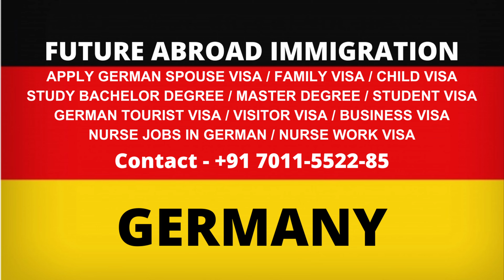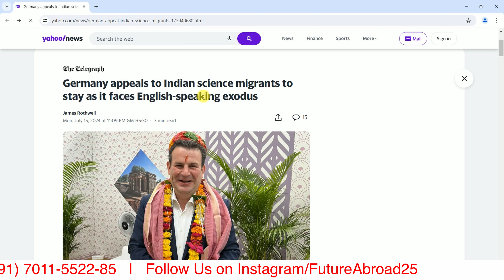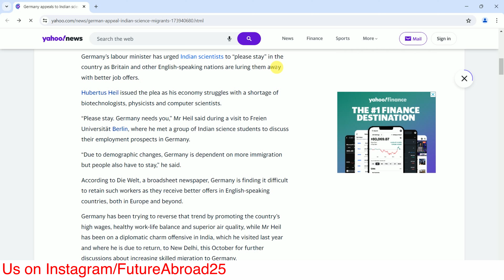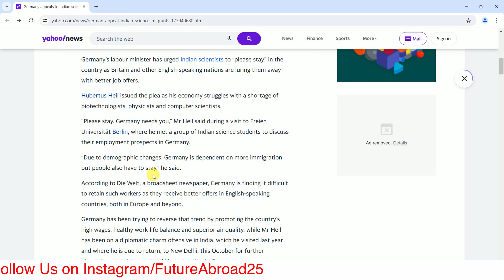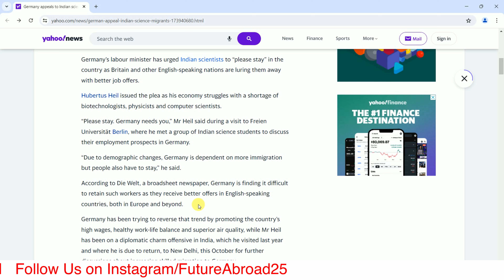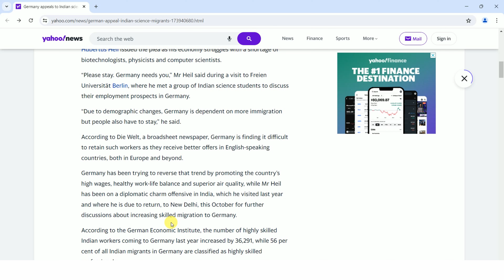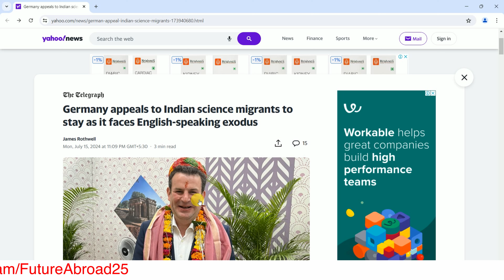Germany Opportunity Card New Changes | Germany Begging for Foreign Workers | Apply Chancenkarte Visa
An Germany opportunity card is to be introduced to enable jobseekers to stay in Germany to look for employment...

If you have the necessary qualifications and skills, you can get work opportunities in Germany. From June 2024, an ‘opportunity card’ will be introduced by the government of Germany to allow skilled job seekers to stay in Germany and look for work.

Foreigners can obtain an opportunity card without any further special requirements. They will not be required to produce proof of a permanent job contract.

Germany language spoken
Germany opportunity card
Germany work visa apply Online
Germany
Germany vs france
Germany video
Germany vlog
Germany ka Ekikaran
Germany vs Netherlands
Germany vs brazil
Germany song
Germany study visa
Germany job
Germany job for Indians
Germany job Malayalam
Germany job seeker visa process step by step
Germany job opportunities for Indian
Germany job visa Malayalam
Germany job vacancy for Indian
Germany job vacancy Malayalam
Germany job salary
Germany job in Tamil
Germany Job Seeker Visa
Germany Job Seeker Visa for Indians
Germany Job Seeker Visa telugu
Germany Job Seeker Visa tamil
Germany Job Seeker Visa interview questions and answers
Germany Job Seeker Visa interview
Germany Job Seeker Visa application form
Germany Job Seeker Visa requirements
Germany Job Seeker Visa cost
Germany Job Seeker Visa appointment
Germany Job Seeker Visa 2024
Germany Job Seeker Visa Apply online
Job Seeker Visa Germany Malayalam
Job Seeker Visa Germany tamil
Job Seeker Visa Germany from India
Job Seeker Visa Germany telugu
Jobs in Germany
Jobs in Germany for Indians
Jobs in Germany malayalam
Jobs in Germany after masters
Jobs in Germany for Indian students
Jobs in Germany without German Language
Jobs in Germany Tamil
Jobs in Germany for International Students
Jobs in Germany for Students
Jobs in Germany for Mechanical Engineers from India
Jobs in Germany for English Speakers
Jobs in Germany after MBA
Jobs in Germany for foreigners
Jobs in Germany telugu
Germany Opportunity Card
Germany Opportunity Card visa 2024
Germany Opportunity Card application
Germany Opportunity Card how to Apply
Germany Opportunity Card Malayalam
Germany Opportunity Card Tamil
Germany Opportunity Card apply Online
Germany Opportunity Card Telugu
Germany Opportunity Card visa
Germany Opportunity Card application Process
Germany Opportunity Card for job seekers
Germany Opportunity Card 2024
Germany Opportunity Card process
Germany Opportunity Card news
Opportunity Card
Opportunity Card Germany how to Apply
Opportunity Card Germany
Opportunity Card visa Germany
Opportunity Card Germany Malayalam
Opportunity Card Germany Tamil
Opportunity Card Germany 2024
Opportunity Card Germany Requirements
Opportunity Card Germany Update
Opportunity Card Germany Bangla